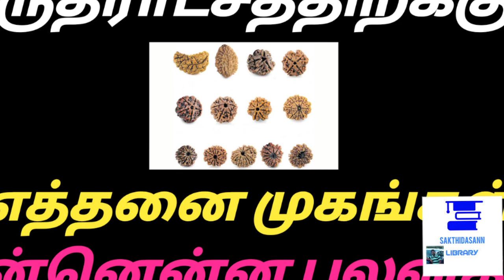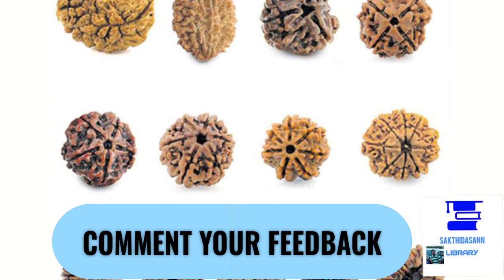ருத்ராட்சத்திற்க்கு எத்தனை முகங்கள் அதற்கான பலன்கள் | How many faces to Rudratsam and its benefits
ருத்ராட்சம் அணிந்து கொண்டு அசைவம் சாப்பிடலாமா ...?

27 நட்சத்திரங்களுக்கும் எத்தனை முக ருத்ராட்சங்கள் அணியலாம்

NEW CHANNEL சக்தி ஆன்மீகம்

ஆன்மீகம் அறிவோம்